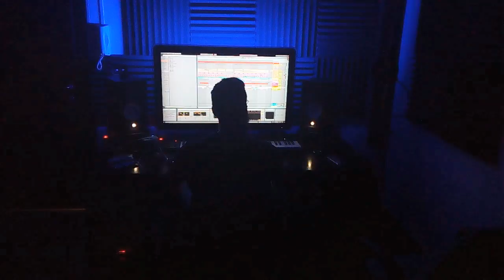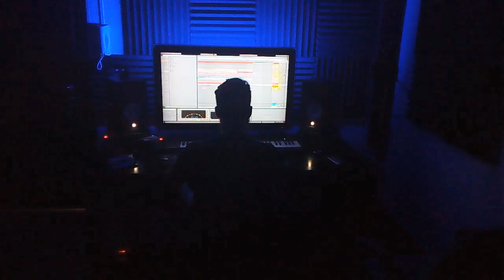Mintech - Black Parrot (Studio Session) Trapez 194